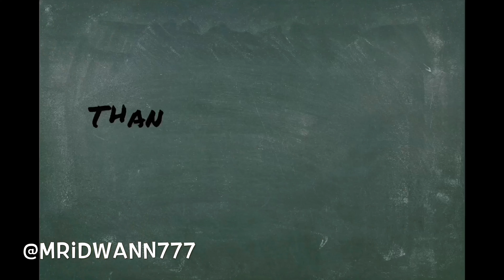RECOMMENDATION PLACE WHEN YOU TRAVELING TO TOKYO